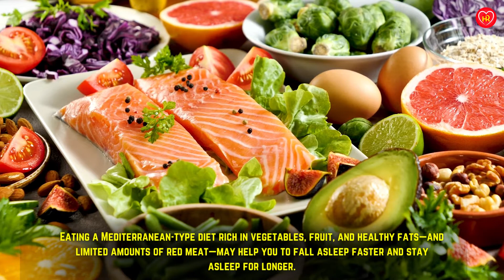Best Sleep Tips | Improve Your Sleep Quality and Sleep Better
Need to improve your sleep quality but don't know where to start? In this video, we'll give you tips on how to improve your sleep quality quickly and easily.

We'll cover topics like how to reduce stress, how to relax before bed, and more. After watching this video, you'll know how to improve your sleep quality in no time!

Welcome to Health Recaps! Here we strive to provide the most up-to-date and accurate health information to help you on your health journey. We care about your health and wellbeing, and we want to share everything we can to help you stay safe and healthy. We look forward to providing and helping you make informed decisions about your health. Thank you for joining us!

Wishing all my VIEWERS the BEST of HEALTH and a LONG and PROSPEROUS LIFE! May you all stay SAFE and HEALTHLY.

The information provided in this YouTube channel is for general informational purposes only. The information provided on this channel is not intended nor implied to be a substitute for professional medical advice, diagnosis, or treatment. Always seek the advice of your physician or other qualified health provider with any questions you may have regarding a medical condition. Never disregard professional medical advice or delay in seeking it because of something you have read on this YouTube channel. All opinions expressed are solely those of the authors and do not necessarily represent the views of Health Recaps